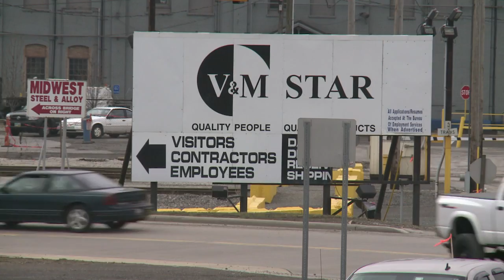Ohio: inestable estado electoral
Un símbolo de desindustrialización. En Youngstown, Ohio, decenas de fábricas de acero cerraron hace unos 30 años; el desempleo cunde. Pero los candidatos a la Presidencia creen que la economía puede renacer gracias a las inversiones del sector petrolero en la fracturación hidráulica. Un informe de AFPTV. ELECCIONUS